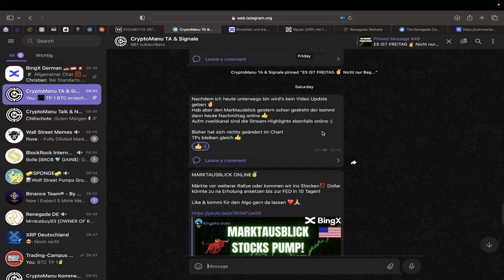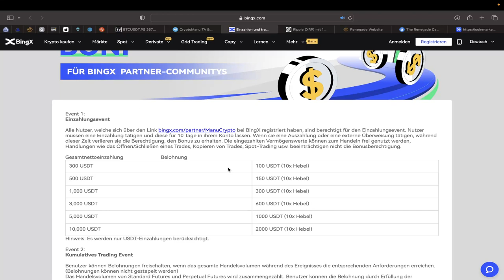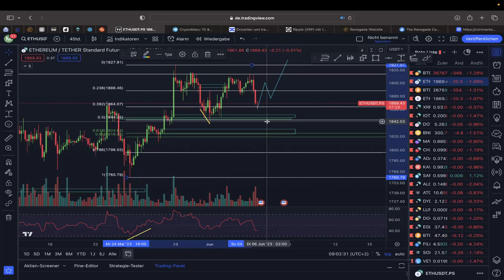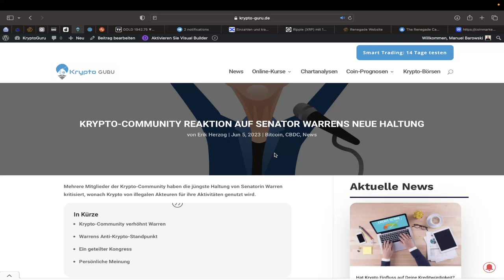BITCOIN PUMP ODER DUMP⁉️💥ENDE SEITWÄRTS⁉️ WICHTIG‼️💥 BTC & ETH Chartanalyse & News